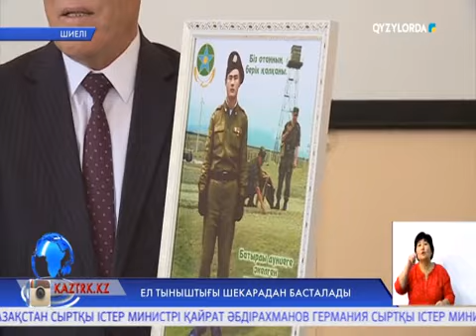ЕЛ ТЫНЫШТЫҒЫ ШЕКАРАДАН БАСТАЛАДЫ